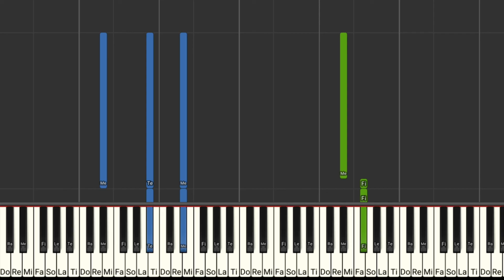TWICE(트와이스) - Talk that Talk | Piano Cover by ちゃんRINA。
TWICEの「Talk that Talk」を耳コピしてカバーしました。